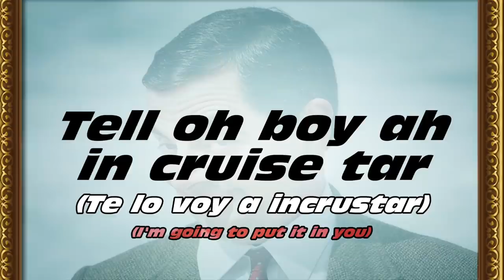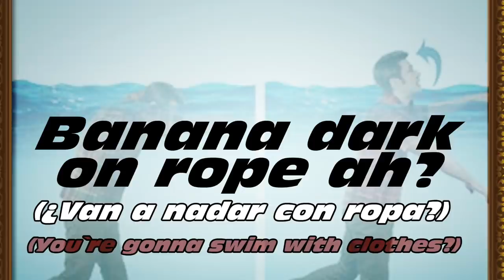Adam Sandler hablando en español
Ustedes cómo lo califican?